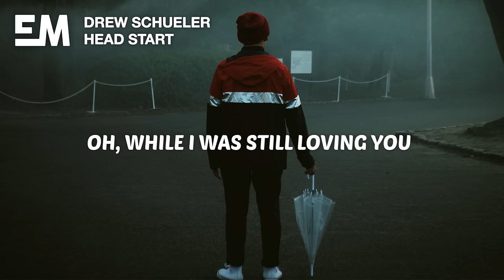Drew Schueler - Head Start (Lyrics)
🎤 Lyrics:

Eight months back
I felt us crack
Something changed
I swear

All along
You said I was wrong
And you're not going
Anywhere

Oh but you weren’t even there

While I was still loving you
I thought you were trying too
The whole time, you already knew
Now I’m standing here with a broken heart
You got away with a head start, yeah

Na na, Did you have to break my heart?

Placing blame
On picture frames
But I can’t take them off the wall

Now I see your face
Next to strangers
Like we never loved at all

Oh you never had as far to fall

Oh

Na na, Did you have to break my heart, with a head start?